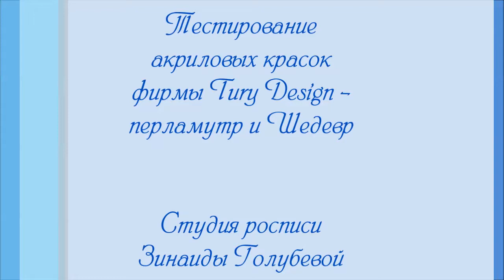Тестируем акриловые перламутровые краски Tury Design и "Шедевр"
Тестируем в Студии росписи Зинаиды Голубевой акриловые краски Tury Design перламутровые и линейку акрила "Шедевр"
Краски понравились, хорошо ложатся, смешиваются, даже с темперными водорастворимыми.